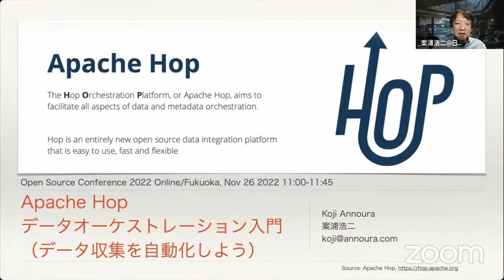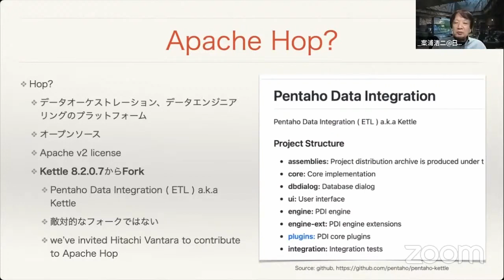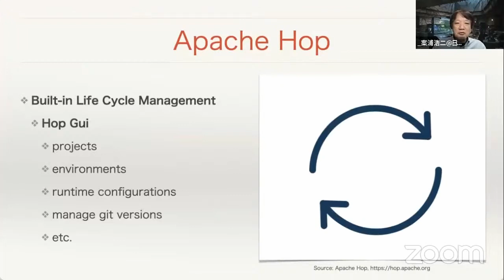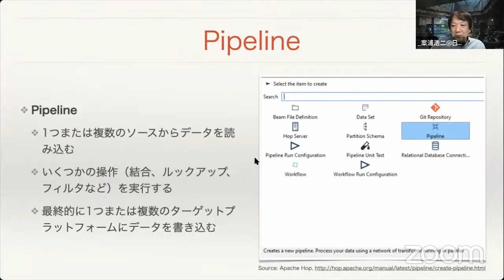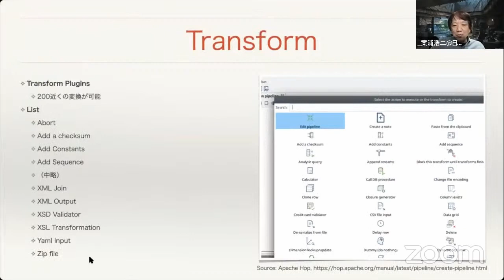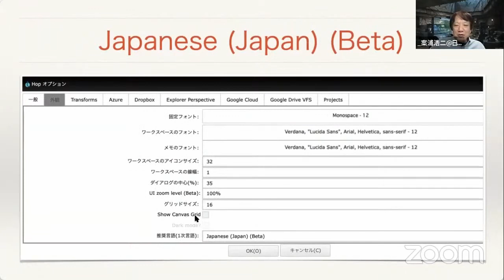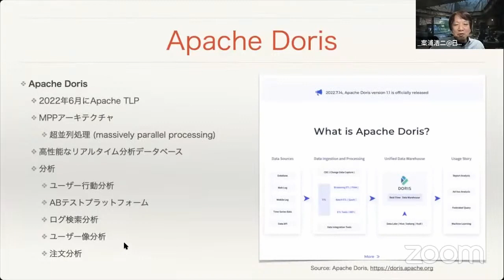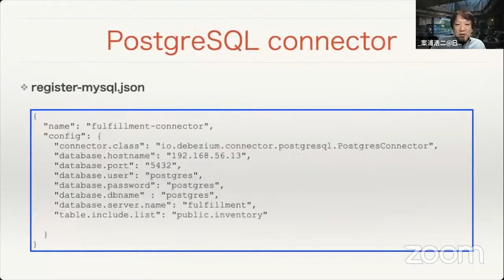Apache Hopデータオーケストレーション入門（データ収集を自動化しよう） 2022-11-26 C-2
このビデオは OSC2022 Online/Fukuoka 11-26 C-2
”Apache Hopデータオーケストレーション入門（データ収集を自動化しよう）”
2022年11月26日(土) 11:00 〜 11:45

Apache Hopはデータを抽出して加工しロードするのを簡単に行えるオーケストレーションプラットフォームです。データサイエンスの現場では必須なのですが1回限りの手作業ではなく毎日とか自動にしたい場合はどうすれば良いのでしょうか? Apache Hopはそれを簡単に実装してくれます。日本語化も実装中です。今回は日本語をベースに処理を行ってみたいと思います。これでデータ収集は楽になります。

講師：案浦 浩二
担当：日本Apache Hopユーザーグループ
レベル：入門編
対象者：WebやMail、データベースなどからのデータ収集を自動化したいと考えている人
前提知識：特にありません
カテゴリー：ETL / オープンデータ / データベース